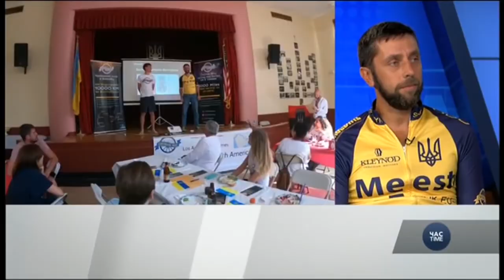Велочумаки завітали у Час-Time і розповіли про велопробіг.